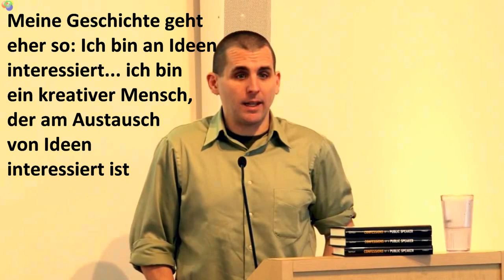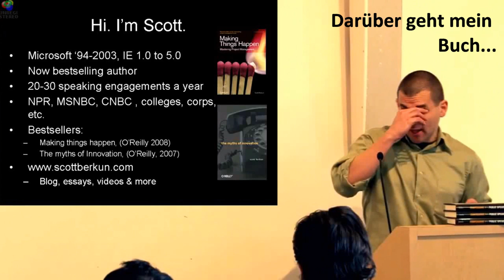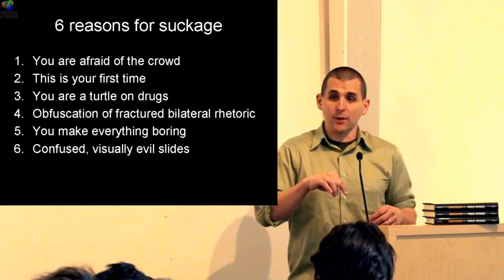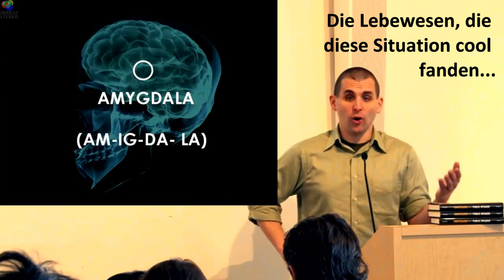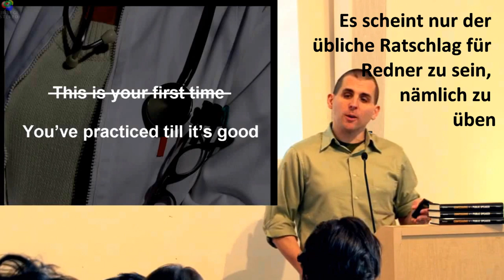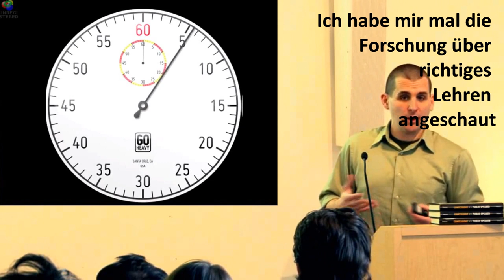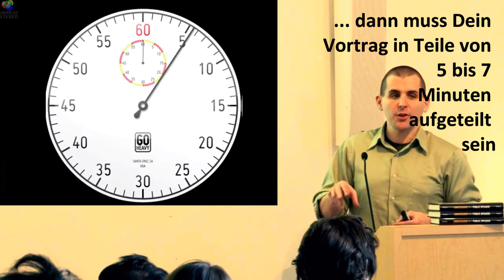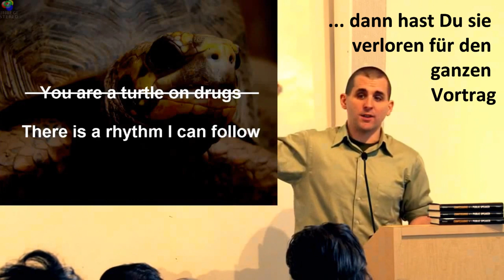Profi-Redner Scott Berkun - Sechs Fehler beim Vortrag vermeiden - Teil 1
Erfahrungen eines Profi-Redners mit Nervosität, Vorbereitung und Aufbau einer Rede. Deutsche Untertitel.

Übersetzung Dirk Hannemann, Trainer aus Berlin